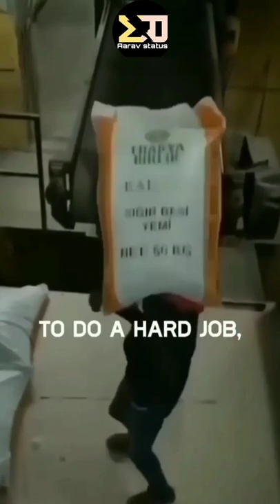Sigma rule 🔥😎~ being lazy